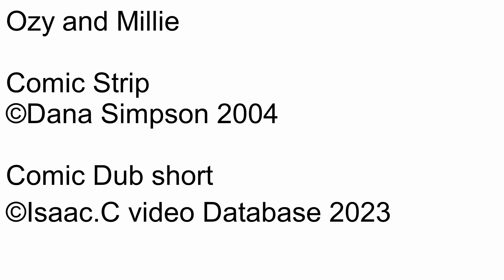Ozy and millie Comic dub Short Ep1368 A monumental decision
Number: 1368
Name: A monumental decision
Date this comic strip was created: March 16, 2004
Rated: 4+